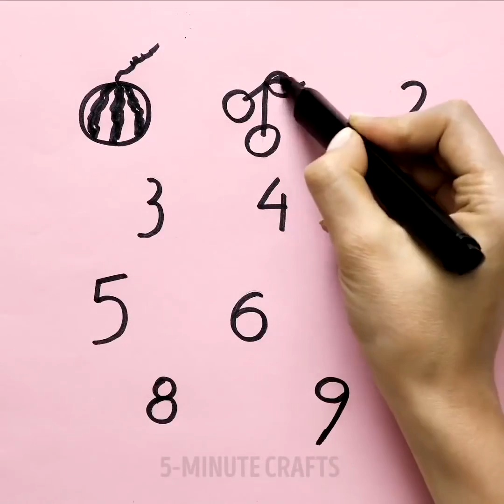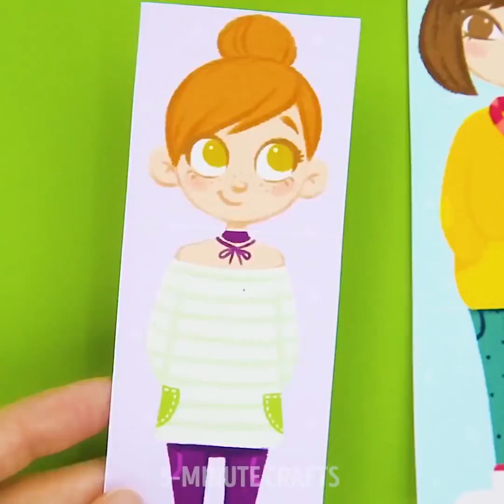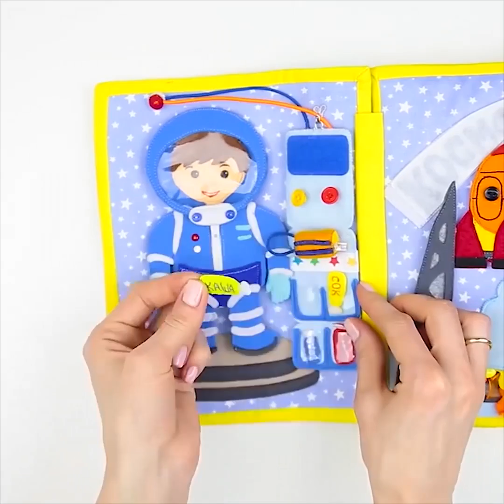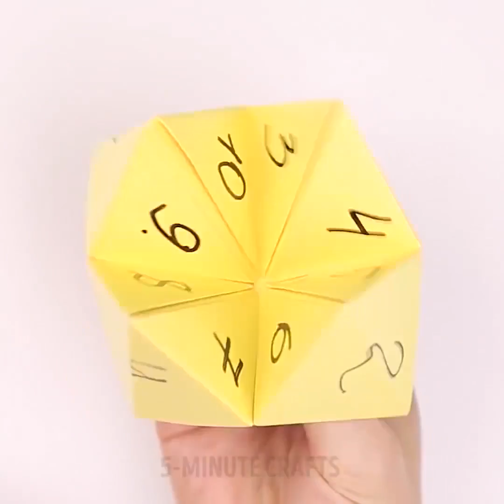幼稚園児のためのクリエイティブで教育的な17のアイディア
未就学児を忙しく（教育）させる方法　最近は未就学児を忙しくさせておくことはそう簡単ではありません。もちろん、タブレットを渡してアニメを見させておけばいいと思いがちですが、それで問題解決というわけにはいきません。あまり教育的でなく、早くに子供を満足できなくさせます。子供は何かを学んだり、何かで遊んだりする過程で成長し、常に注意や配慮を必要とします。今日は未就学児を忙しくさせながら教育し、そしてなにより楽しませるたくさんの素敵なアイディアをここでご紹介します。幼稚園児を楽しませるより良い、役立つ方法があります。このコレクションでたくさんの新しいアイディアを見つけることができますよ。幼児はキューブが大好きです、特にそれが大きくて、鮮やかに色づけられており、簡単に遊ぶことができればなおさら。発育の経過をよくし、子供に別の問題解決方法を選ぶことを教えます。素敵なキューブのセットを自分で作る方法もご紹介しますね。作るのはとても楽しいですよ！ビジーボードは幼児全員が持つべきものです！おそらくこれよりも子供の発育に良いアイディアはないのではと思います。子供が触り、まわし、ひねり、あけて - 何時間も子供を楽しませることができます。高価なビジーボードを買う必要はありません、あなた自身で作ればよいのです。私たちはドアノブ、家具用のコロコロ、鍵、電話などを使いましたよ！この大きなおもちゃは手先の運動能力を向上するのにとても効果的です。知育本はビジーボードより更によいです。もちろんそれを作るのはとても時間がかかりますが、その結果は予想を上回ることでしょう！それらはまったく違うものになるでしょう - 宇宙空間か動物、お家もしくは別の職業。あなたのお子さんが本当に好きなものを選んで、あなただけの世界を一緒に作り上げましょう。遊びながら子供に教えるもっと重要なことがあります。数字や色です。このビデオではたくさんの素敵でわくわくする方法をご紹介しています。あなたの好きなものを選んで楽しんでくださいね！

タイムスタンプ:
1:34 - 円に絵を描く
 3:40 - ビジーボードを作る
 6:55 – しぇービングムースで描く
 10:11 - 色を学ぶクールな方法